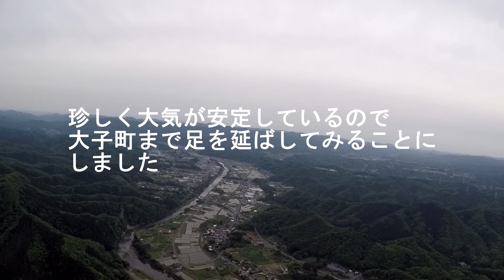2020 05 15 矢祭エリア・大子flight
2020年5月15日珍しく大気の状態が良かったので、久し振りに隣県の
大子町まで往復45分のflightをして来ました。